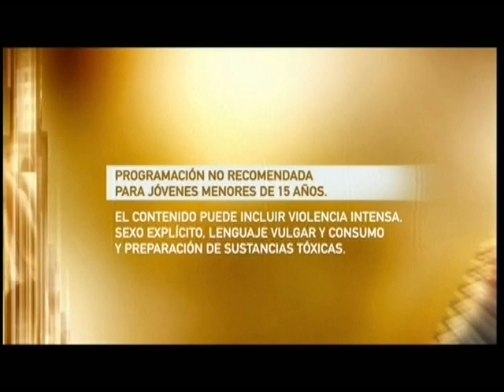HBO | Gráficas (2011).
In 3D Animation & Compositing
HBO LatinAmerica Graphic Packcage 2008

2008 / Totuma Communications
Creative Direction: Hubert Reinfeld / Art Direction: Cristina Briceño / Creative Co-Direction: Pedro González / Animation Director: Rubén Fariñas / Tech Director: Vladimir Mihalkov / Design: Andreina Diaz, Francis Barroeta, Leonardo González / Animation: Jorge Vigas, Rubén Fariñas, Pedro Da Silva, Manuel Piña, Roberto González / Audio: Estudio Pararrayos

BDA Latin america 2008: Bronze - On Air Identity Campaign (single).

El video contiene
· Esta Noche
· A continuación.
· Feature presentation.
· Clasificación: +12, +15, G.
· Dolby
· A continuación.
· Bumper #1.
· Bumper #2.
· A continuación.
· A continuación.
· Esta Noche.
· Bumper #3.
· Este fin de semana.
· Logo en pantalla.